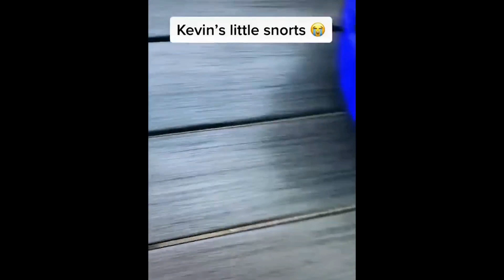New Funny Videos 2023 😍 Cutest Cats and Dogs 🐱🐶 Part 76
FREE DISCOUNT DRUG CARD For You & Your Pets: PetHappynessNDCcard.com

We all know that animals are hilarious and cute, but this compilation video takes it to the next level! Featuring the funniest pets and cutest animals from around the internet, this is sure to put a smile on your face. So sit back, relax, and enjoy the show!

We all know that animals are some of the funniest creatures around, and this compilation video proves it! From sassy cats to silly dogs, these hilarious pets will have you laughing out loud. And just when you think it can't get any cuter, we've included the cutest animals around too. So sit back, relax, and enjoy the show!